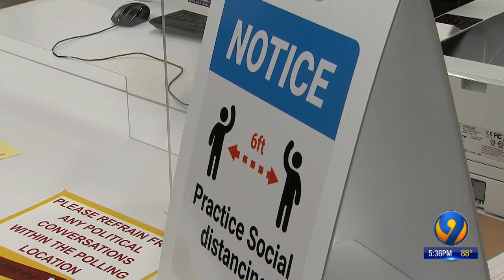Voting with Q-tips? COVID-19 will make primary day different in SC